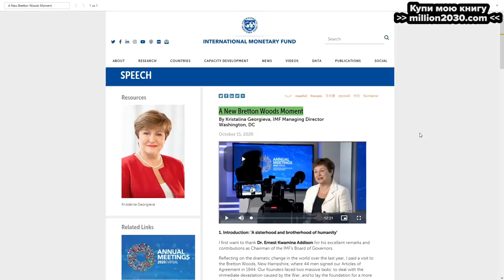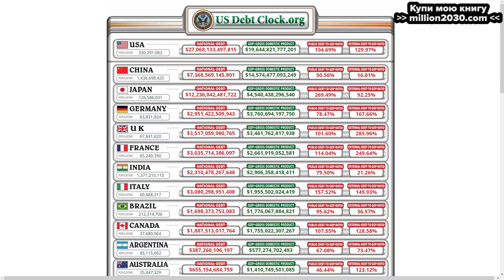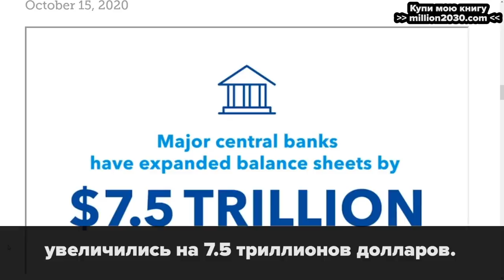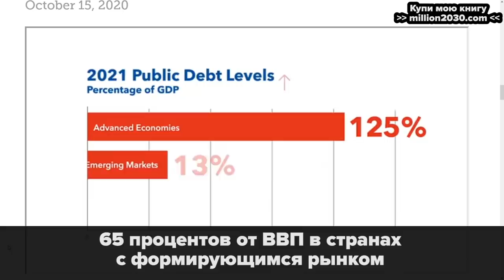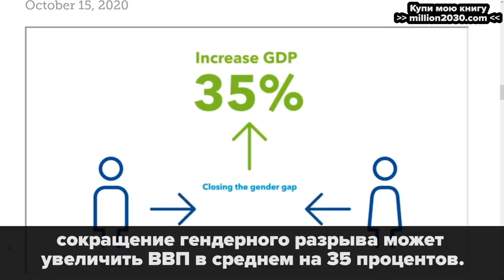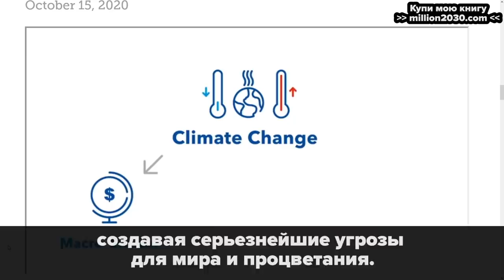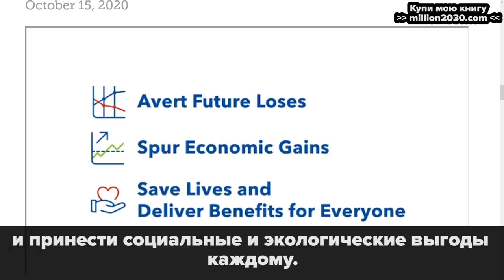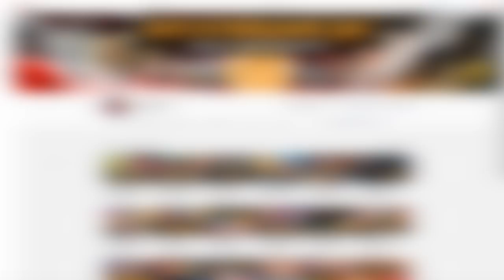ФИНАНСОВЫЙ СБРОС НАЧИНАЕТСЯ СЕГОДНЯ! МВФ ЗАЯВИЛ О НОВОЙ ВАЛЮТНОЙ СИСТЕМЕ! Это нужно видеть всем!🔴